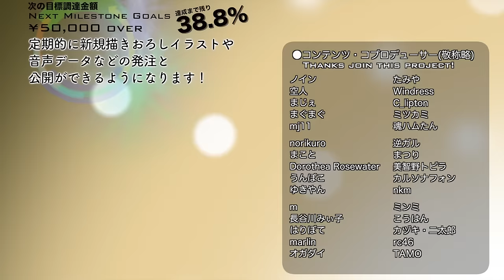RTSとTPSを組み合わせた最新ロボゲー『figureheads（フィギュアヘッズ）』【新シリーズ枠_77】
( ﾟдﾟ)これは面白そうなロボゲーですわよ
対戦モノではファンタジーアースゼロの出身なので、戦略性が重視されるゲームはだいすきでございます。

　Breakthrough_ace.輝鳴
●キャラクターデザイン・キービジュアル：
　そらのん
●ルミ・ミレーニア オリジナルキャラクターデザイン：
　なか